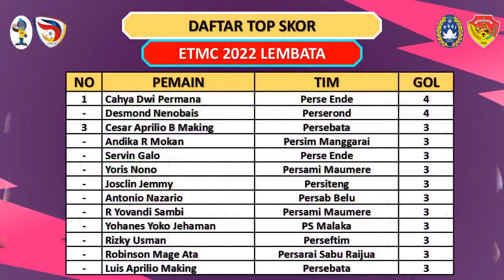PERSE ENDE KE PARTAI FINAL- HASIL SEMIFINAL ETMC 2022 HARI INI / PERSE ENDE VS PERSIM MANGGARAI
Hasil Babak Semifinal ETMC 2022
Senin, 26 September 2022
Perse Ende vs Persim Manggarai (1-0)

Persebata vs Perserond (1-1) pinalti (5-4)

Daftar Tim lLlos ke Final ETMC 2022
Persebata & Perse Ende

Top Skor:
Cahya D Permana 4 gol
Desmon N 4 gol
Cesar A 3 gol
Andika R Mokan 3 gol
Servin Galo 3 gol
Yoris Nono 3 gol
J Jemmy 3 gol
Antonio Nazario 3 gol
Yoh. Yoko 3 gol
R Usman 3 gol
Robinson MA 3 gol
Luis Aprllio 3 gol

ETMC 2022
ETMC 2022 Lembata
El Tari Memorial Cup
El Tari Memorial Cup 2022
El Tari Memorial Cup 2022 Lembata
Bola NTT
Liga 3
Liga 3 NTT
Liga 3 NTT 2022
Liga 3 Indonesia
Hasil ETMC 2022
Hasil ETMC 2022 Lembata
Hasil El Tari Memorial Cup
Hasil El Tari Memorial Cup 2022
Hasil El Tari Memorial Cup 2022 Lembata
Hasil Penyisihan Grup ETMC 2022
Hasil Babak Penyisihan Grup ETMC 2022
Hasil Babak 16 Besar ETMC 2022
Hasil Babak 8 Besar ETMC 2022
Hasil Perempat Final ETMC 2022
Hasil SemiFinal ETMC 2022
Hasil Final ETMC 2022
Jadwal ETMC 2022
Jadwal ETMC 2022 Lembata
Jadwal El Tari Memorial Cup
Jadwal El Tari Memorial Cup 2022
Jadwal El Tari Memorial Cup 2022 Lembata
Jadwal Penyisihan Grup ETMC 2022
Jadwal Babak Penyisihan Grup ETMC 2022
Jadwal Babak 16 Besar ETMC 2022
Jadwal Babak 8 Besar ETMC 2022
Jadwal Perempat Final ETMC 2022
Jadwal Semifinal ETMC 2022
Jadwal Final ETMC 2022
Klasemen ETMC 2022
Klasemen Sementara ETMC 2022
Daftar Klasemen ETMC 2022
Daftar Top Skor ETMC 2022
Top Skor ETMC 2022
Daftar Tim Lolos 16 Besar ETMC 2022
Daftar Tim Lolos 8 Besar ETMC 2022
Daftar Tim Lolos Perempat Fnal ETMC 2022
Daftar Tim Lolos Semifinal ETMC 2022
Daftar Tim Lolos FInal ETMC 2022